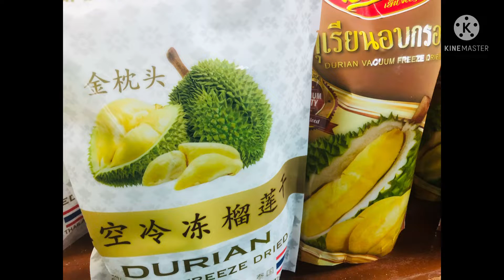นักท่องเที่ยวชาวเอเชียและการซื้อของฝาก